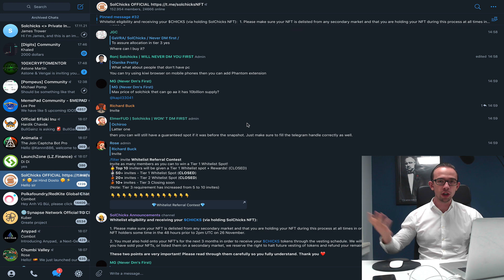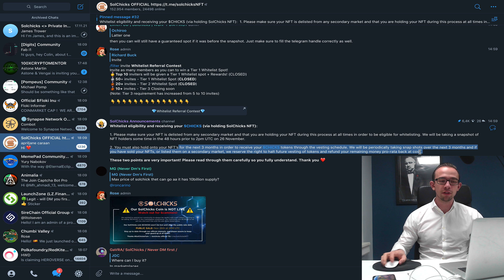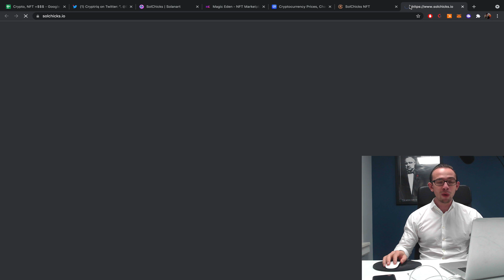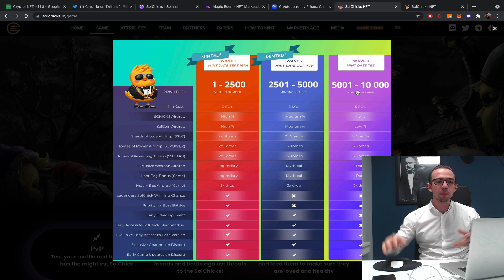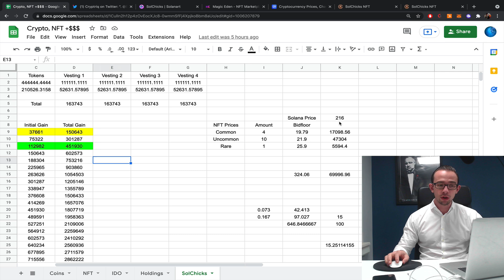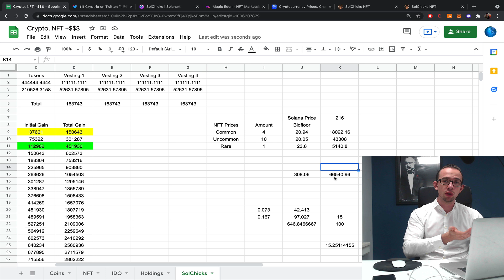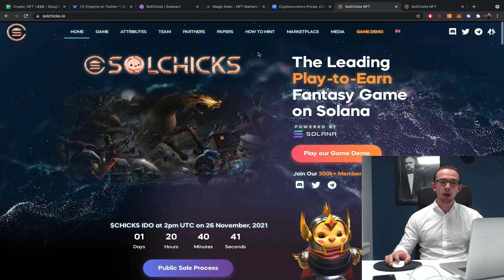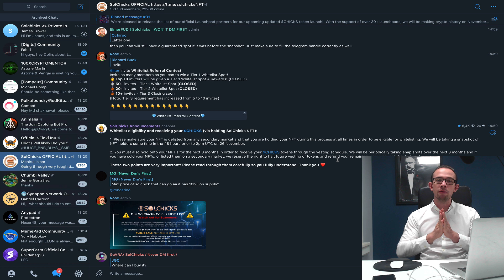SUPER URGENT SOLCHICKS UPDATE (You Need to Know This!)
In this video you will hear the latest MAJOR announcement you NEEDT TO KNOW if you're interested in the SolChicks Coin NFT P2E project.

Just now on the SolChicks NFT Telegram group there was a major announcement. It reads:

Whitelist eligibility and receiving your $CHICKS (via holding SolChicks NFT):

1. Please make sure your NFT is delisted from any secondary market and that you are holding your NFT during this process at all times in order to be eligible for whitelisting. We will be taking a snapshot of NFT holders some time in the 48 hours prior to 2pm UTC on 26 November.

2. You must also hold onto your NFT’s for the next 3 months in order to receive your $CHICKS tokens through the vesting schedule. We will be periodically taking snap shots over the next 3 months and if you have sold your NFTs, or listed them on a secondary market, we reserve the right to halt future vesting of tokens and refund your remaining money pro-rata back at cost.

These two points are very important! Please read through them carefully so you fully understand. Thank you ❤️"